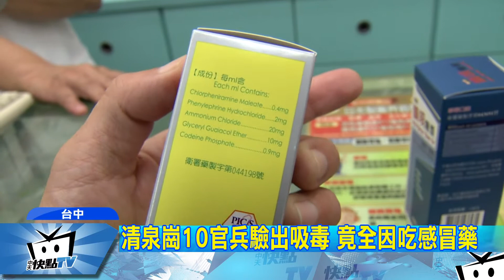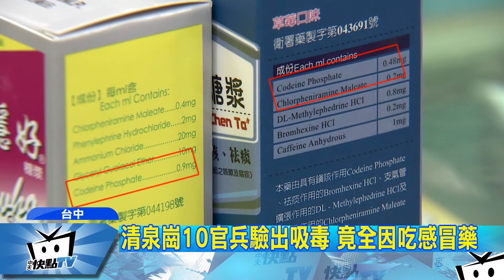20170807中天新聞 清泉崗10官兵驗出吸毒 竟全因吃感冒藥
2017年二月，爆發台中空軍泉崗基地毒品丟包案，事隔半年有最新發展！軍方針對全營2555名官兵全數實施尿液篩檢，其中10人複驗呈陽性反應，經檢察官採集10人毛髮送調查局檢驗，台中地檢署陸續收到檢驗報告，確認10名官兵全因服用含有可待因成份的感冒藥，導致尿液呈陽性反應，已將10名官兵不起訴。至於是誰丟棄這五十多包安非他命，檢方說，還在追查，還沒結案。